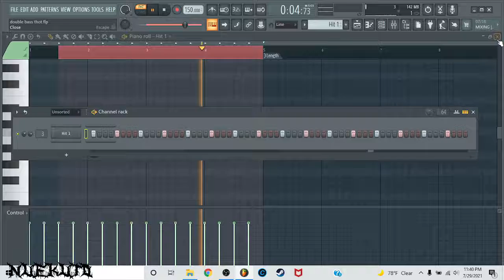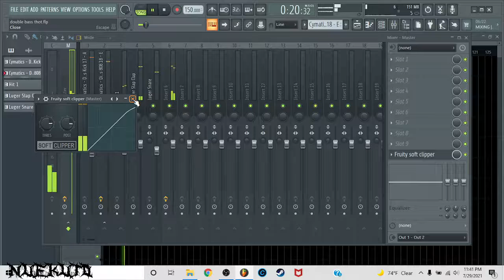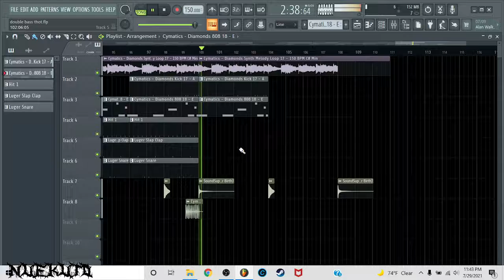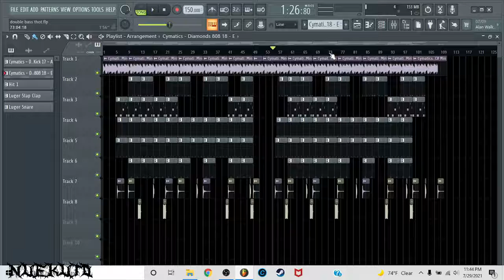HOW TO : make a double bass thot beat (FL studio 20)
FLP is included